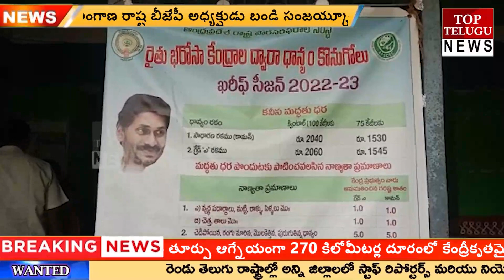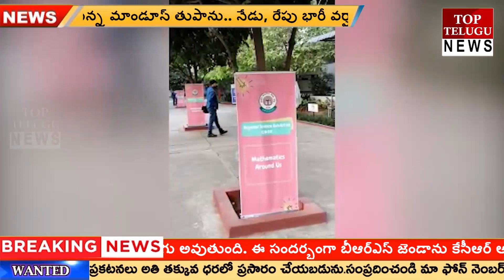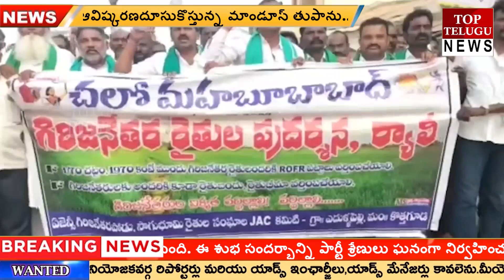NEWS BULLETIN || 09-12-2022 || TOP TELUGU NEWS